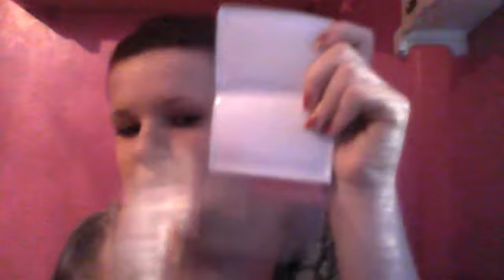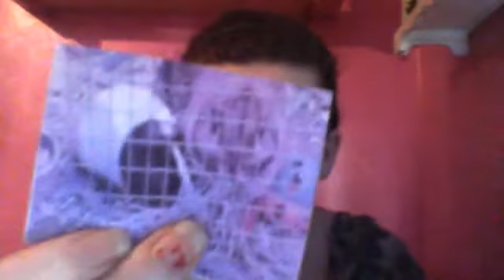What's in my purse/bag